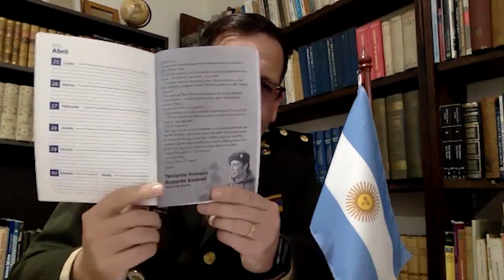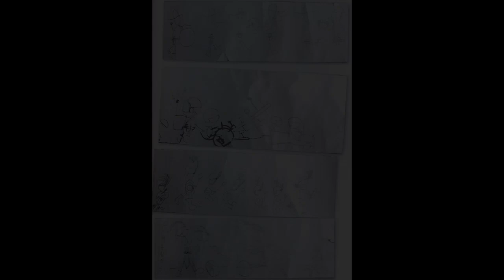¿Quién fue Roberto Estévez?... el soldado que se preparó para morir en la Guerra de Malvinas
En esta entrevista se revelarán detalles desconocidos de uno de lo héroes más grandes de Argentina, detallados por su hermana mayor María Julia Estévez.